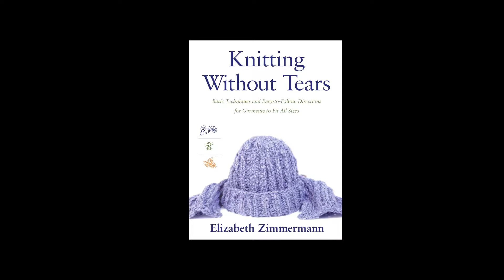Queer divinity: how do queer people relate to the divine?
With Kurt Payne
Recorded at Auckland Unitarian Church 29 January 2017.
Follow the link to find out more.